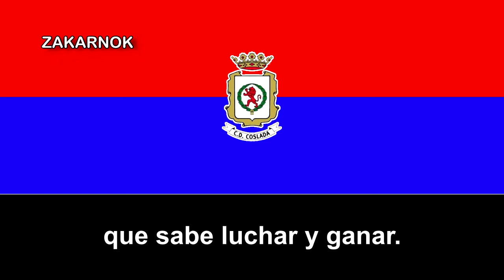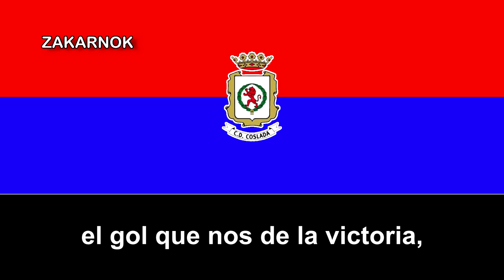Himno del CD Coslada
Página oficial del club:
El Club Deportivo Coslada es un equipo de fútbol de Coslada, en Madrid (España), fue fundado en teoría en 1965, pero oficialmente fue en 1972 fruto de la fusión de la Agrupación Deportiva SOGEMATRA, A,D, Coslada y "Los Ases", un equipo de la misma ciudad y en el 1987 el club llegó a la Tercera División por primera vez..